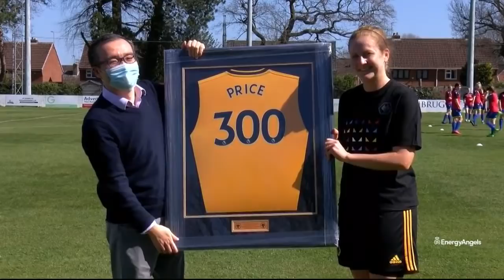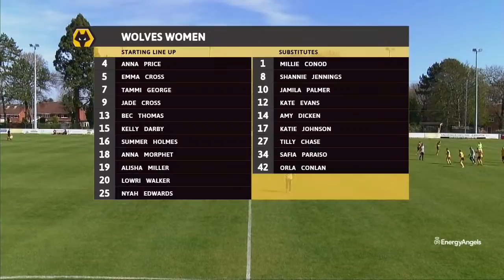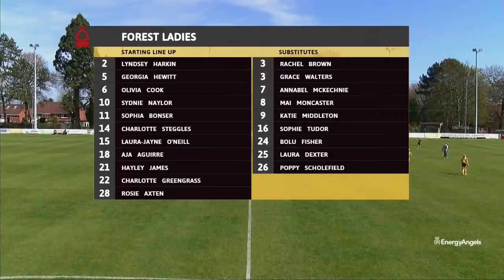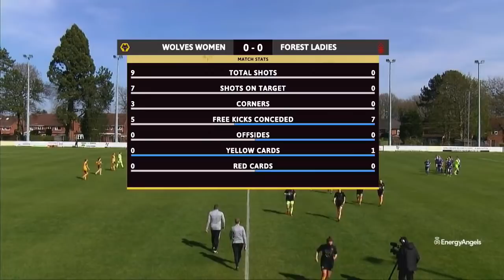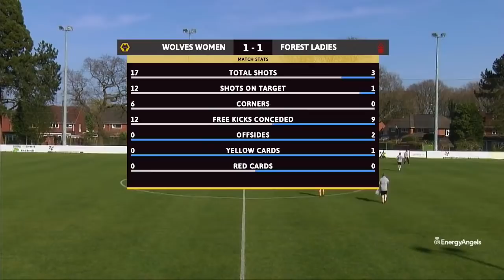LIVE | Women's FA Cup | Wolves vs Nottingham Forest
Follow all the action live as Wolves Women take on Nottingham Forest in the Vitality Women's FA Cup.